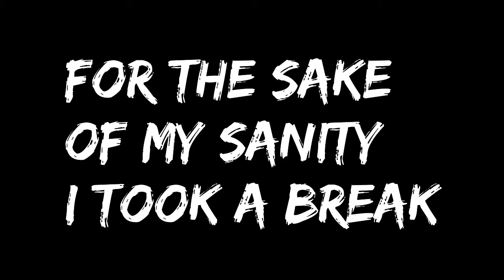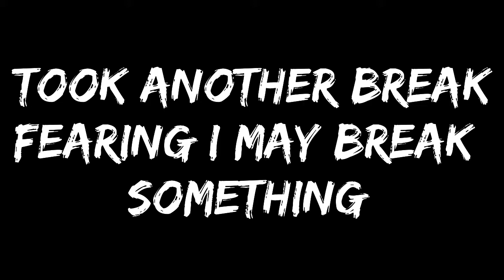I MAY JUST BE THE WORST PLAYER EVER IN WARZONE SOLOS | Cold War Warzone Solo Gameplay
IF YOU DID ENJOY THIS VID PLEASE SO LIKE THAT LIKE BUTTON AND SUB FOR MUCH MORE CONTENT... OR ELSE ILL SNIFF YOUR CAR SEAT.